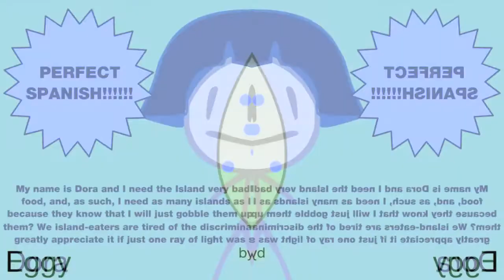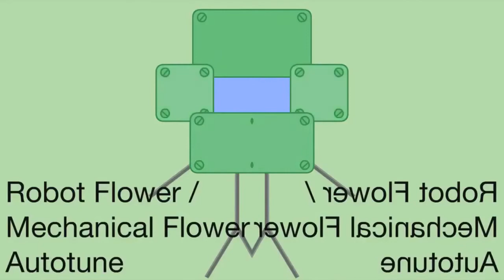BFDI Auditions in Low voice (FIXED FOR THE REAL TIME)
Program(s) I used: MAGIX Vegas Pro 17.0